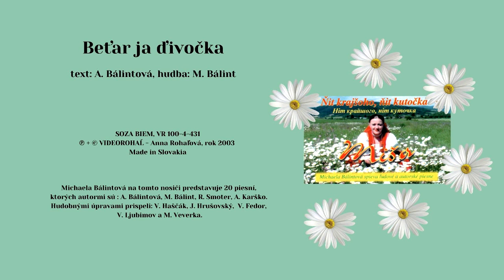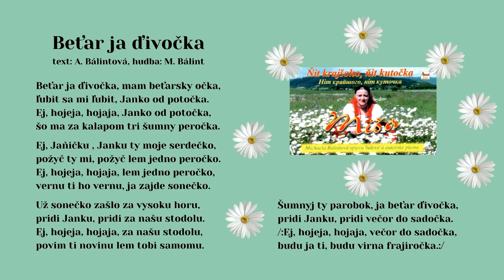BÁLINTOVÁ Miša, Beťar ja divočka, hudba M. Bálint, text A. Bálintová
Rodina Bálintových, ako mnoho iných, avšak predsa je len v niečom výnimočná. Michal, otec rodiny sa amatérsky venuje hudbe. Melódie, ktoré sa vynárajú z jeho citlivej duše, zaznamenáva na magnetofón, aby následne Anna, matka a manželka, ich podpoirla priliehavým, nie menejcitlivými textami. A tak vzniká čosi spoločné  - nové autorské piesne manželov Bálintových. Tieto potom dcéra Michaela interpretuje na rôznych kultúrno.-spoločenských podujatiach, a to často za harmonikového doprovodu brata Mareka, aby im vdychli život.